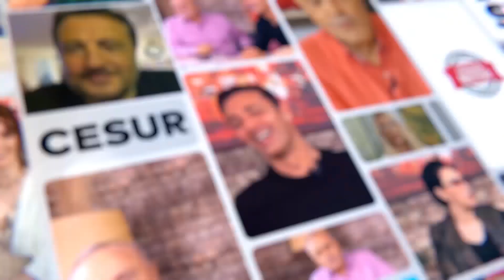Yok Artık Dedirtti! Ünlülere Ümitcan Uygun Şoku! | Magazin Noteri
Kanalımızda En Çok İzlenen Videolarımıza Göz Atın! 👇
1- Son Dakika! Ece Üner’den Deniz Çakır’a Çok Sert Yanıt:
2- Fenomen Gelin Adayı Hanife Gürdal Boşandı!
3-İbo Show Geri Dönüyor!
4- Şok! Aleyna Çakır Olayında “Şüpheli” Ümit Can’ın Annesi Canına Kıydı!
5- Müge Anlı ve Ekibine Şok Tehdit!
6- Seda Sayan’ın Estetik Görüntüleri!
7- Hakan Taşıyan Hakkında ki Paylaşımlar!
9- İsmail Küçükkaya’nın Eski Eşi Eda Demirci, Yaşadıklarını Anlattı!
10-Alişan ve Demet Akalın’dan Hakan Altun’a Olay Sözler!